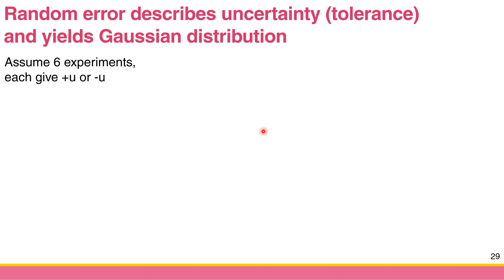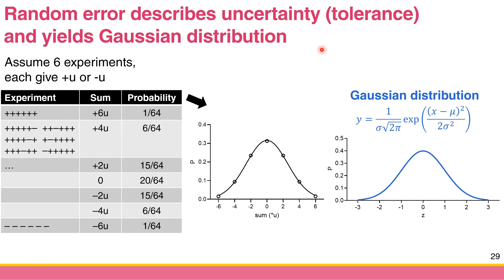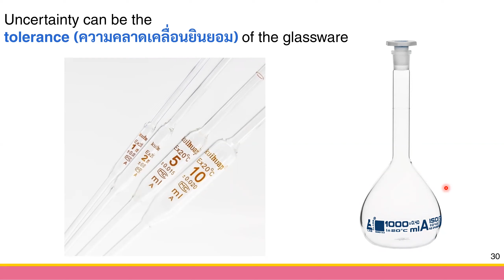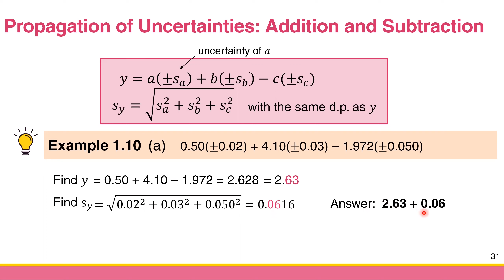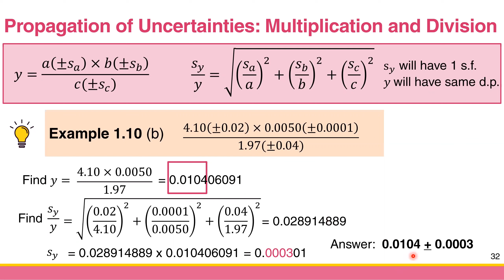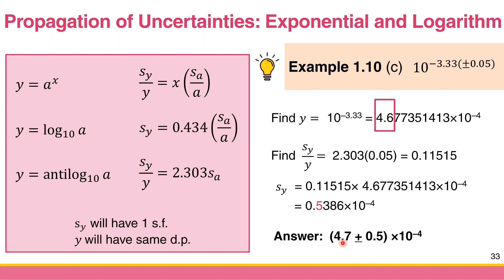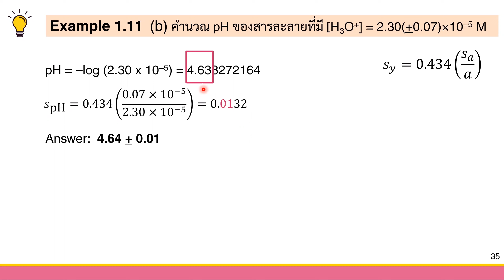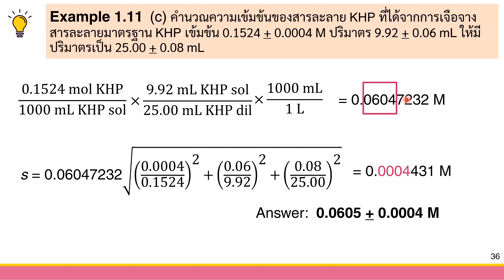[1.2e] Propagation of Uncertainty ความไม่แน่นอนต่อเนื่องของผลการทดลอง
2302241 Analytical Chemistry I เคมีวิเคราะห์ 1
ภาควิชาเคมี คณะวิทยาศาสตร์ จุฬาลงกรณ์มหาวิทยาลัย
Department of Chemistry, Faculty of Science, Chulalongkorn University